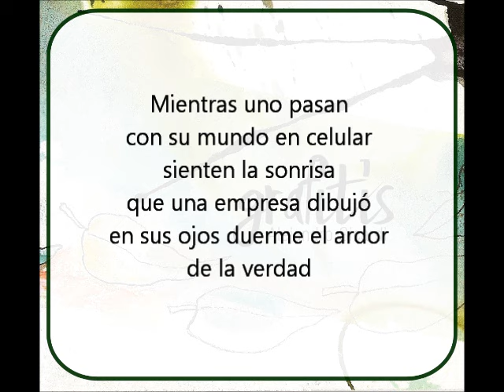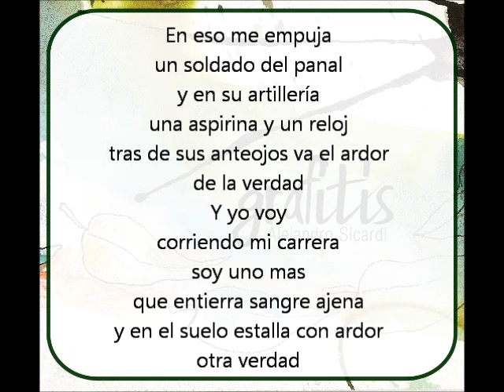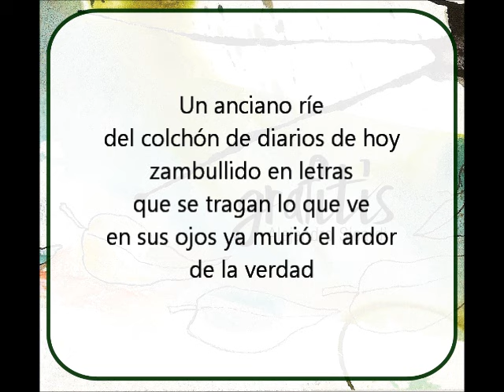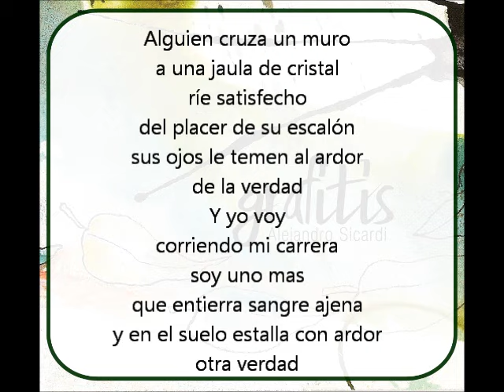La verdad KARAOKE